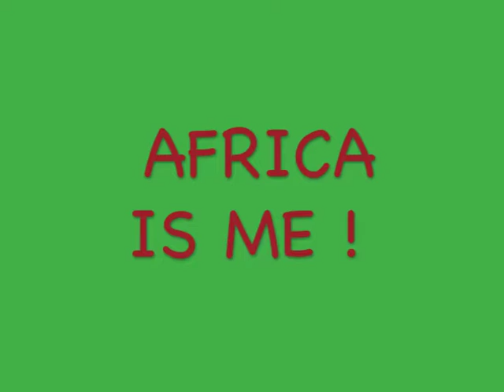Africa is Me !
Sister HANAN and Brother Jawara taught the children (and adults well yesterday at the Stetson Library